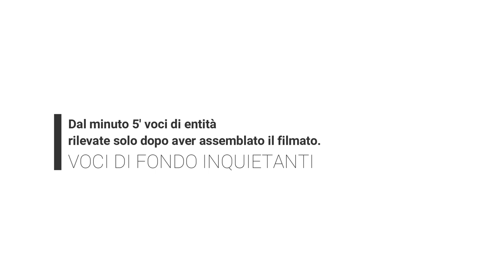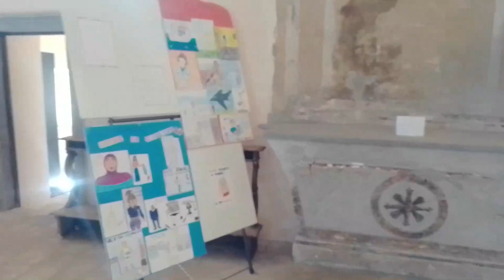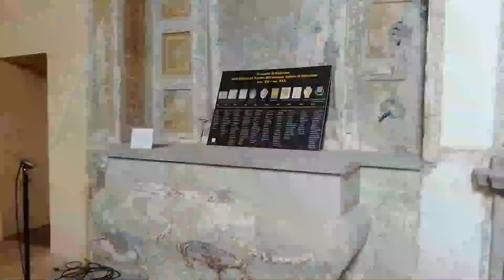PRESENZE MiSTERIOSE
Sipiccinao (Vt), il Palazzo Baronale e la Cappella Baglioni.
Durante il montaggio abbiamo constatato alcune voci misteriose, di sottofondo, rilevate solo in fase di montaggio.